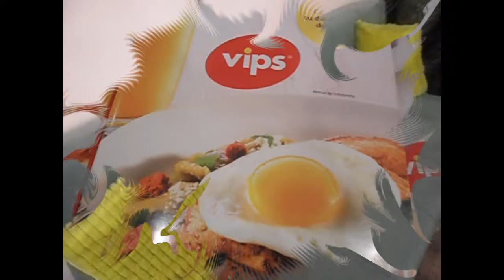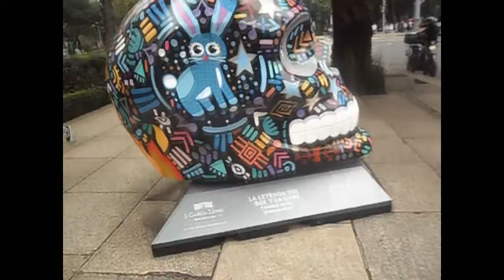Vlogtober #7 Sightseeing in Reforma: Skull expo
Vlogtober #7: The day after the concert, we decided to go sightseeing and look for the Skull expo in Reforma. They were pretty cool but there whole atmosphere was really nice too.

xox